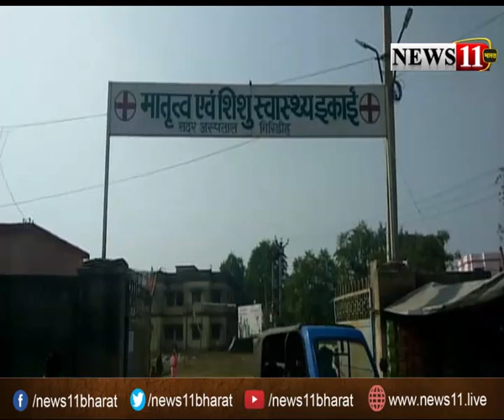गिरिडीह : मरीज का इलाज नहीं होने पर परिजनों ने अस्पताल में किया हंगामा